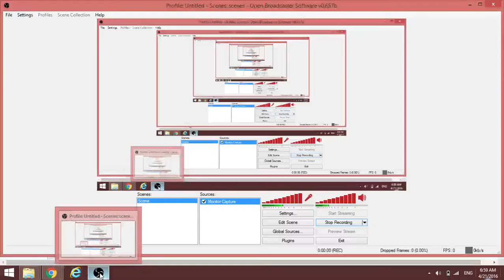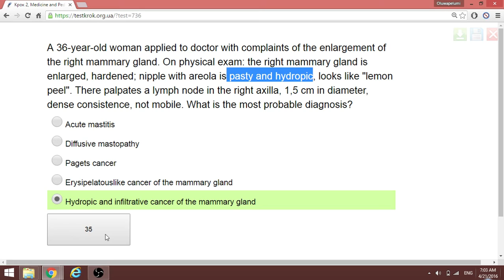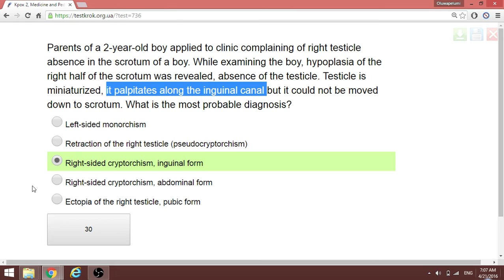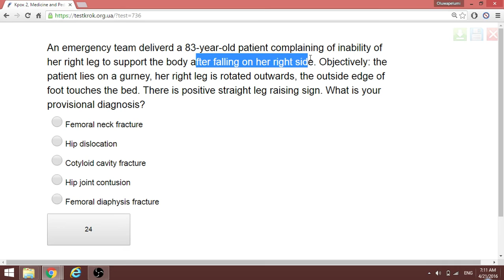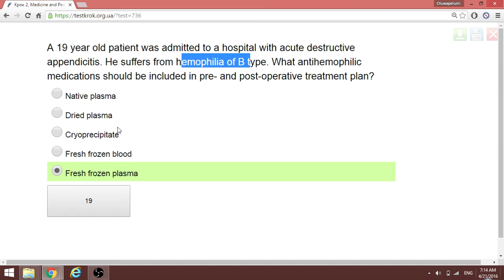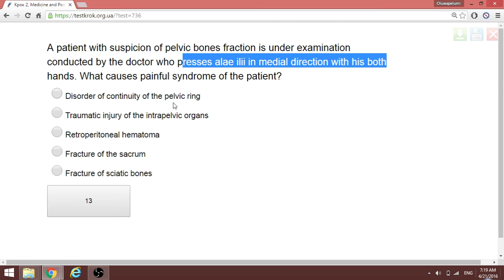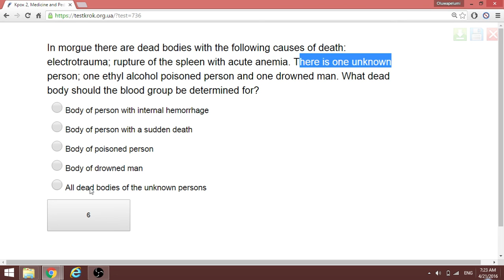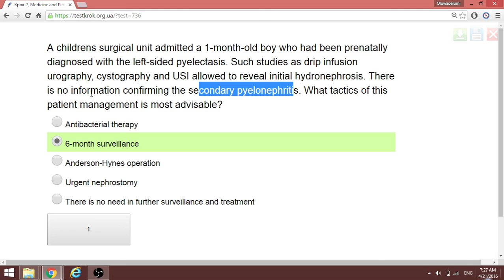Krok 2 Medicine (SURGERY PART 3 ) FILE 1 2016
Even if the questions are twisted we can still know the right answer in the exams by taking advantage of this video and subsequent ones.

Clues will be given where necessary and comments will be gladly entertained.

Ask on specific questions you would like me to make a video about.

Reference: Testkrok.org.ua